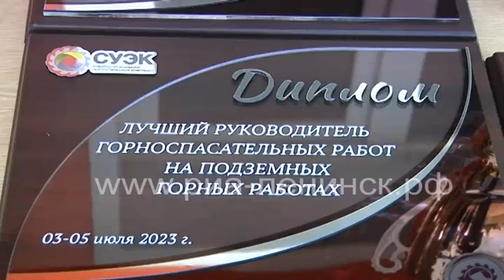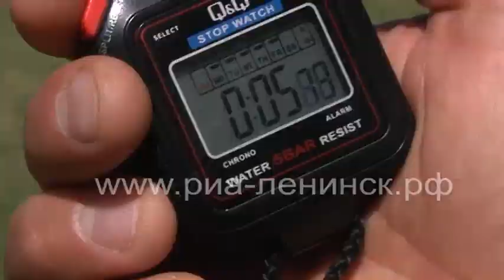В Ленинске-Кузнецком завершились соревнования среди ВГК компании «СУЭК-Кузбасс»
В «СУЭК-Кузбасс» определены лучшие среди вспомогательных горноспасательных команд. Трехдневные отборочные соревнования завершились на стадионе спорткомплекса «Юность». По итогам всех этапов были названы победители в нескольких номинациях - индивидуальных и командных.